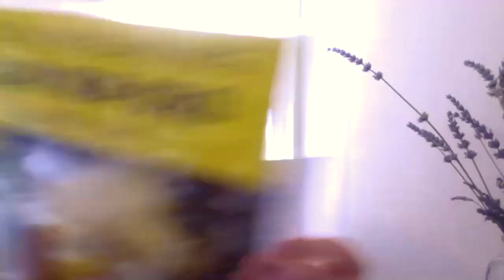Magnetic Magazine Correspondent Dee Sanae interviews artist Kelly Lee Owens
Kelly Lee Owens dives deep with Dee Sanae about her second album "Inner Song". Kelly discusses the craftwork behind some of Dee Sanae's favorite tracks on the Inner Song album. Tracks discussed are: On, Re-Wild, Line, Corner of My Sky, Night, and Wake Up. Release date: August 28, 2020.